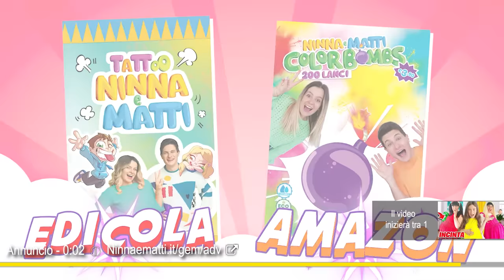MAMMA NADIA VA VIA DI CASA PER SEMPRE PERCHÈ PAPÀ DARIO SI È FIDANZATO CON UN'ALTRA RAGAZZA *Piange*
Giada e mamma nel nuovo video di oggi, mamma nadia e papà dario continuano a litigare e giada si preoccupa come in giada e mamma nadia gelosa si arrabbia e fa lasciare per sempre riky con la sua nuova fidanzata! mamma nadia decide di andare via di casa per sempre ma papà dario scopre un segreto misterioso come in giada scopre un fantasma alle 3 di notte nella camera dell'hotel con mamma nadia! papà dario scopre guardando le telecamere nascoste della nostra nuova casa che riky e giada hanno organizzato tanti nuovi scherzi come in giada scappa con riky dall'hotel per andare a fare un piercing di nascosto! *giada in castigo* mamma nadia e papà dario non litigano più e decidono di vendicarsi di giada e riky come in mamma nadia ha dimenticato giada nella stanza dell'hotel in vacanza e chiama la polizia! mamma nadia finge di andare via di casa per sempre e giada e riky piange perché non vuole come in giada si sente male e vomita mentre prepara la valigia per il mare mamma nadia si prende cura di lei! giada e riky cercano di dire la verità a papà dario ma lui non ci crede e riky decide di chiamare mamma nadia ma anche lei non ci crede come in giada è scappata di casa e va a vivere da sola nella nuova casa dei nostri amici salvo e giorgia! mamma nadia e papà dario si incontrano di nascosto ed escogitano un nuovo piano per vendicarsi con giada e riky come in giada barbie vs giada mercoledì della famiglia addams! *amici vs nemici*